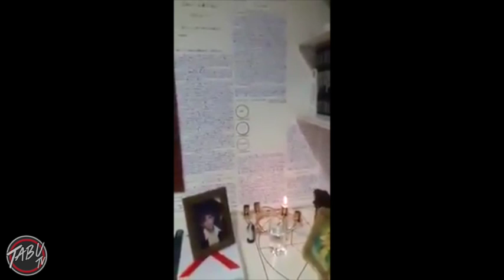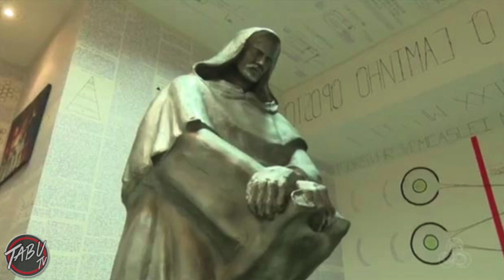La misteriosa scomparsa di Bruno Borges in italiano | Tabu Tv